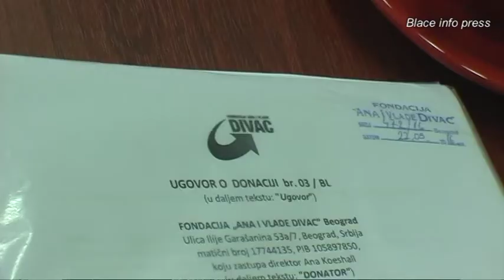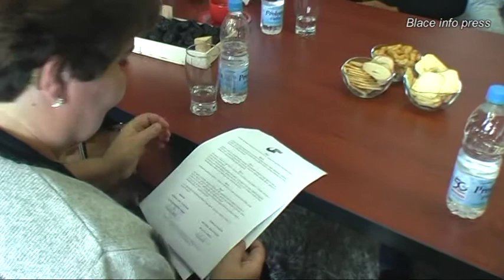Potpisani ugovori o donaciji za mlade poljoprivrednike sa teritorije opstine Blace